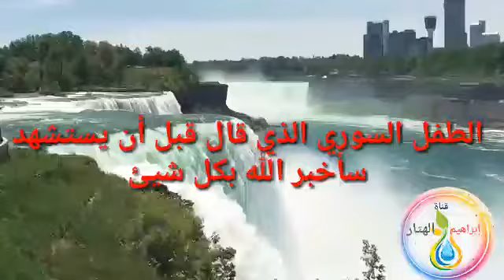الشيخ محمود الحسنات الطفل الذي قال سأخبر الله بكل شيء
طفل سوري قال قبل إستشهاده سأخبر الله بكل شيئ خطبه مزلزله للشيخ محمود الحسنات
الشيخ محمود حسنات
محاضرات الشيخ محمود حسنات